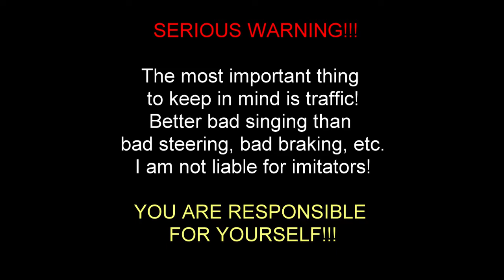Highway Karaoke #007 - Keine Maschine (original by Tim Bendzko)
Keine Maschine original by Tim Bendzko
7. Video der Serie Highway Karaoke
Genutztes Material:
# Google Pixel C - Karaoke-Playback via Audiokabel am Autoradio
# Samsung Galaxy S7 - Frontkamera Videoaufzeichnung
Original gesungen von Tim Bendzko